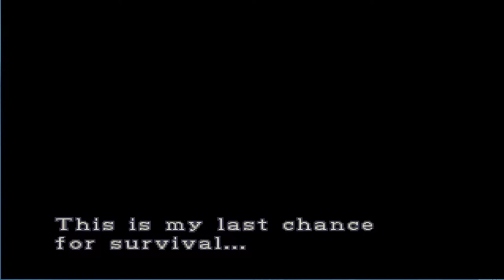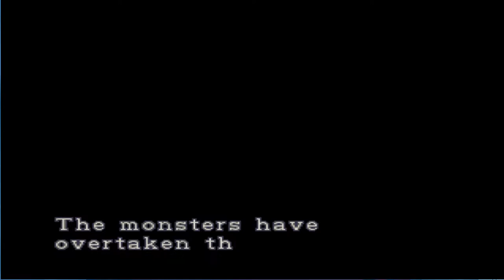#1 RESIDENT EVIL 3 NEMESIS PS1 GAMEPLAY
Resident Evil 3: Nemesis is a survival horror game where the player controls the protagonist, Jill Valentine, from a third-person perspective to interact with the environment and enemies. The player takes control of another character for a brief portion of the game.To advance, the player explores a city while avoiding, outsmarting and defeating enemies. The player can interact with the environment in several ways, such as opening doors, pushing objects or climbing obstacles. Scattered throughout the city are weapons, ammunition and other items, which can be collected and put in the player's inventory. Items can be examined, used, or combined with others.The inventory is limited to a certain number of slots, and the player must often move items from the inventory to a storage box located in special rooms to manage space.

The player can use a variety of firearms to defeat enemies, ranging from pistols to a rocket launcher. Aside from enemies, parts of the environment, such as explosive barrels, can be shot at, causing them to explode and damage nearby enemies. The game also introduces the ability for players to dodge attacks or perform a quick 180-degree turn to evade enemies.The player has a certain amount of health which decreases when attacked by enemies. Health is regained with first aid sprays, as well as herbs, which can be used separately or mixed together to increase their healing effect. The game also features an ammunition creation system that allows players to create new ammunition from different varieties of gunpowder. In addition to engaging in combat, the player must often solve puzzles that focus on logical and conceptual challenges.

During certain situations the player will be put in a perilous situation, where they will be prompted to choose between two possible actions or suffer a certain penalty, if not instant death. These choices affect how the story unfolds and which ending is achieved.Additionally, a creature called Nemesis is encountered multiple times throughout the game as a recurring boss. Nemesis is considerably more powerful than the player and has the ability to use a rocket launcher as a weapon, dodge incoming fire, and pursue the player from one area to the next. During one of these encounters, the player can choose to either fight Nemesis or run until he is evaded.A variety of encounters are possible, with some being mandatory, and some varying in nature and location based on certain choices made by the player. Even if evaded or defeated during one of these encounters, Nemesis will inevitably continue to pursue the player until the end of the game.

Upon completing the main story mode, a minigame titled "The Mercenaries: Operation Mad Jackal" is unlocked.In Mad Jackal, the player must control one of three members of the Umbrella Biohazard Countermeasure Service that Jill encounters during the main game and run from one side of the city to the other within a limited amount of time and resources. However, the starting time limit given is insufficient to actually perform this task directly, and the player must continuously receive time extensions by performing certain actions such as defeating enemies, rescuing civilians and exploring hidden areas. Depending on rank received and difficulty chosen, completing the main game may unlock alternate costumes for Jill and epilogue files that detail the activities of different characters following the events of the game.The mercenaries minigame and alternate costumes for Jill are available from the start of the game in the Microsoft Windows and Dreamcast versions of the game.